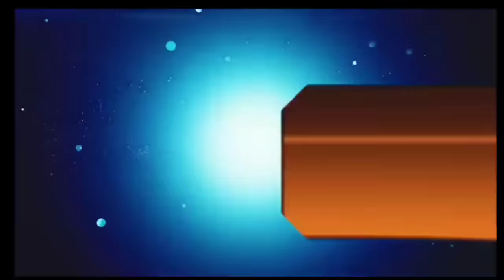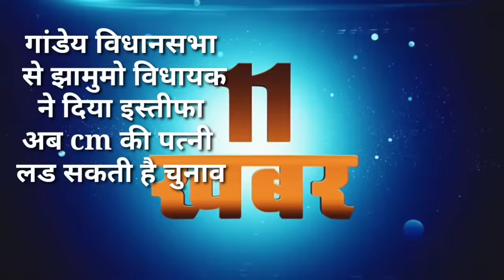आज 03 जनवरी 2024 झारखंड की ताजा खबर ।। Today Jharkhand News, Jharkhand Breaking News Cm Hemant